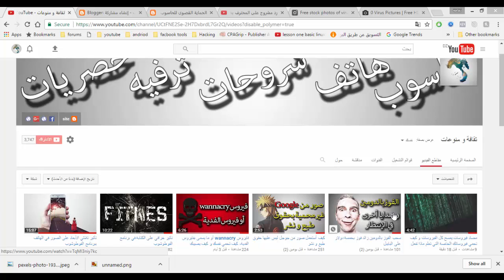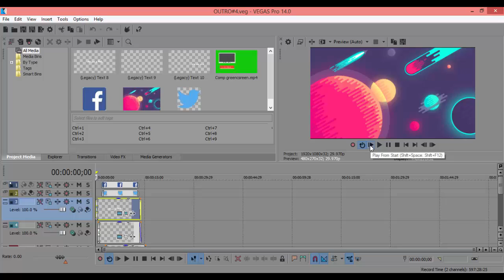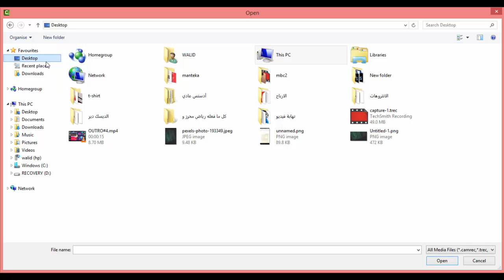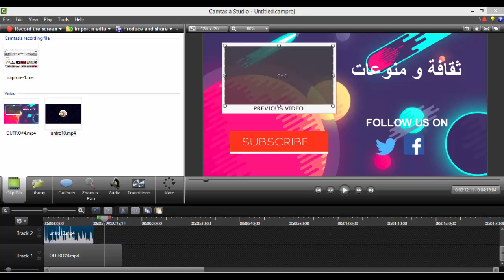نهاية فيديو إحترافية على القناة و القالب مقدم لكم جميعا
لابد من قالب لنهاية الفيديو بشكل إحترافي أول ما تم إضافة واحد للقناة أشاركه معكم مباشرة:
لا تجعل الله أهون الناظرين إليك.